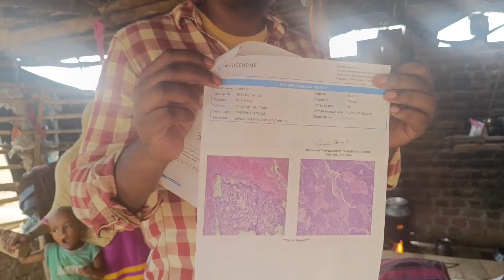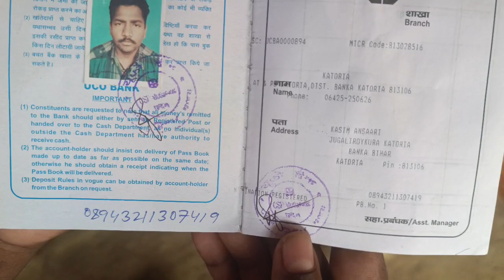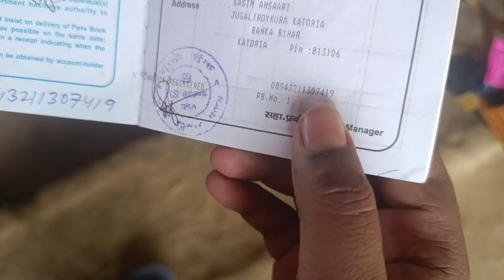please help me#mushahidkhan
kasim ansari
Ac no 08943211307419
ifce code ucba0000895

bibi jahiran
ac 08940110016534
ifce code ucba0000894

upid Google pay phone per Paytm

please is video ko Jyada Jyada share karna hai aur please madad karna hai